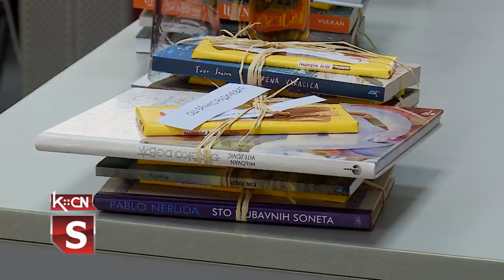Prijem najboljih đaka kod predsednika opštine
Predsednik opštine Šid, Zoran Semenović upriličio je danas prijem najboljih učenika završnih razreda osnovnih i srednjih škola sa teritorije opštine Šid. U sali SO Šid, zajedno sa svojim saradnicima uručio je najboljim iz naše opštine skromne i prigodne poklone.